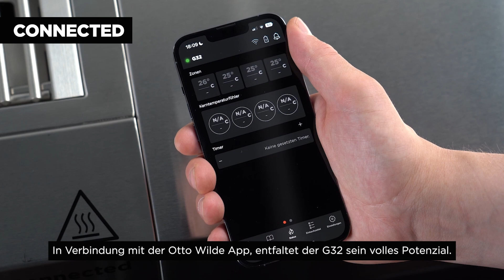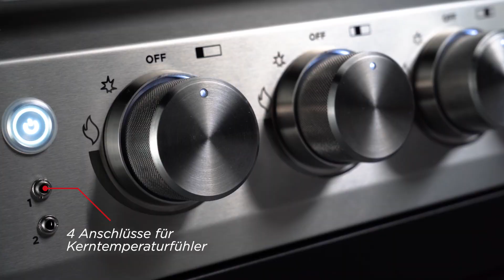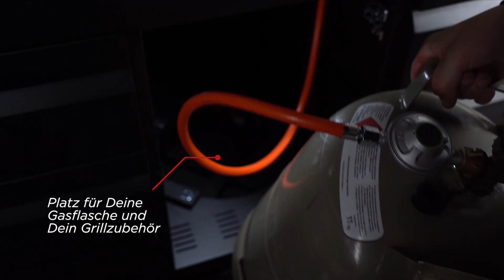Otto Wilde Grillers | Die Otto Wilde Plattform im Detail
Wir stellen die Otto Wilde Plattform vor! Erfahre bis ins kleineste Detail von den Features und Vorteilen, die Dir der G32 Connected und die Plattform Module Dir bieten. Die Zeit für eine Outdoor-Küche ist jetzt!